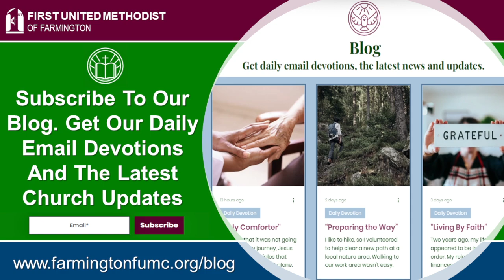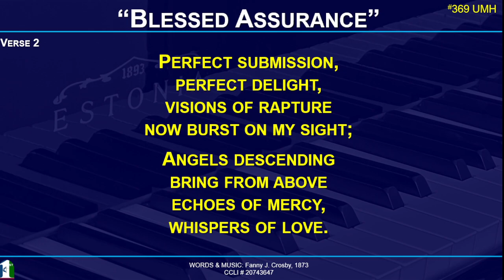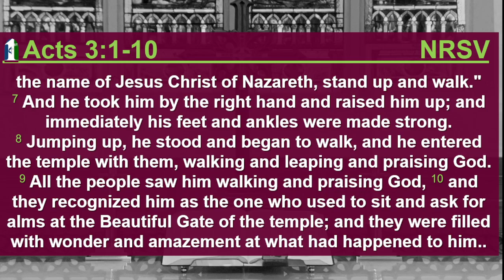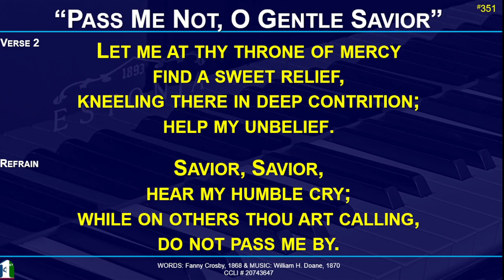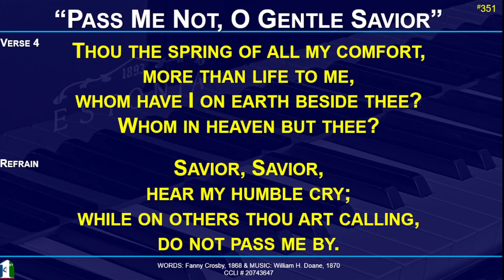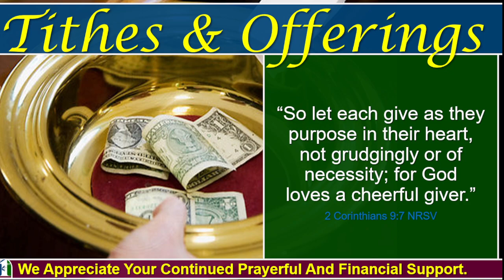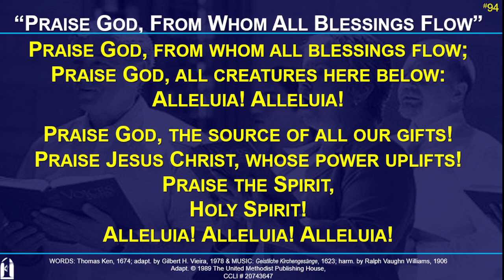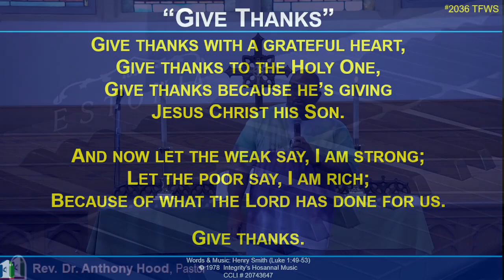9-24-2023 Sunday Morning Worship at 10:00 a.m.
Series:          ACTions of an ACTive Church - Part 3
Message:     What I Have, I Give!
Scripture:     Acts 3:1-10 NRSV
Preacher:     Rev. Dr. Anthony Hood

Thank you for viewing our livestream, we appreciate your presence. If you were encouraged by this time of worship, like our page, offer a comment, and share it with others.

We look forward to worshipping with you again, either in-person or virtually, for COMMUNION SUNDAY, October 1, 2023, at 10am.

You are a blessing from God. Now go and be a blessing to someone today!